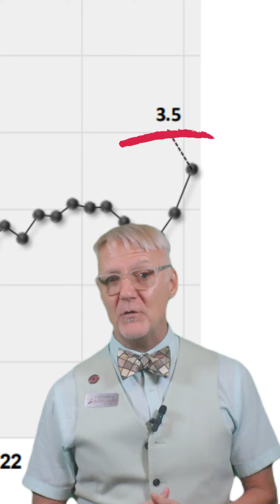Latest Market UPDATE - Palm Springs in October 2023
Palm Springs Market Update for October 2023!

In this video, we'll dive into the latest real estate trends, housing prices, and market conditions in this vibrant desert city.

Join us as we analyze the current state of the Palm Springs housing market, providing you with valuable insights and key statistics that can help you make informed decisions. Discover the average home prices, the most sought-after neighborhoods, and any notable shifts in the market dynamics.

Whether you're a potential homebuyer, seller, or investor, this update will equip you with the knowledge you need to navigate the Palm Springs real estate landscape with confidence.

STEPHEN BURCHARD
Palm Springs Realtor | ResiMercial Realtor
BHG Desert Lifestyle Properties
CA DRE 01320538

Stephen Burchard is a trusted industry leader and market expert in the Coachella Valley or Greater Palm Springs. He is dedicated to building valuable relationships with his clients and passing on his industry and market knowledge to his clients and business trading partners.